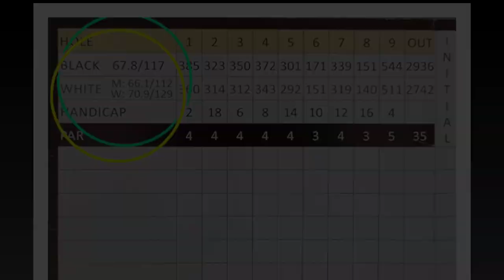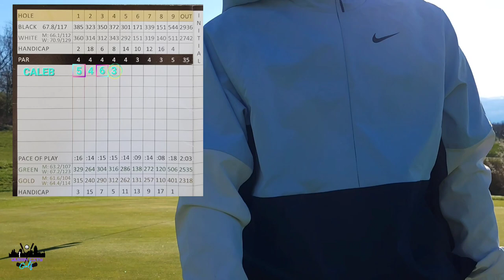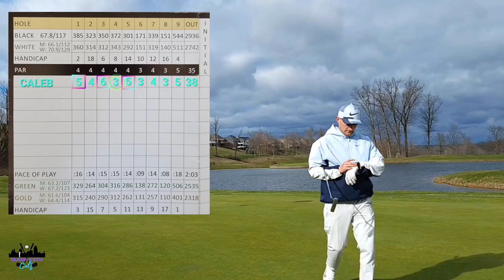Pebble Creek Golf Course - Cincinnati, OH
Watch as I take on the front 9 of one of Cincinnati's most popular courses!

Pebble Creek is an 18-hole golf course in Cincinnati that features bent grass tees, fairways and greens, as well as several water hazards and wall to wall cart paths. The course is known for its superior greens. Pebble Creek plays from 4612 yards (forward tees) to 6144(back tees) and is playable and enjoyable for golfers of every skill level. Pebble Creek is Cincinnati’s premier award winning golf course, restaurant and banquet facility. We are the perfect location for outdoor weddings, golf outings, business meetings and events. Pebble Creek is also a neighborhood sports bar and restaurant featuring over 20 hi-def TVs and also offers outdoor dining with breathtaking views of the golf course.